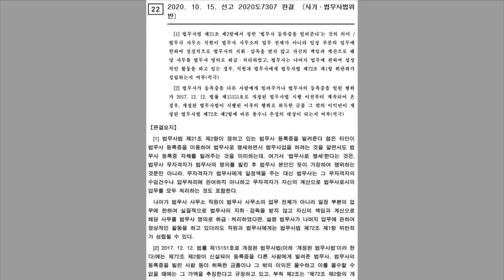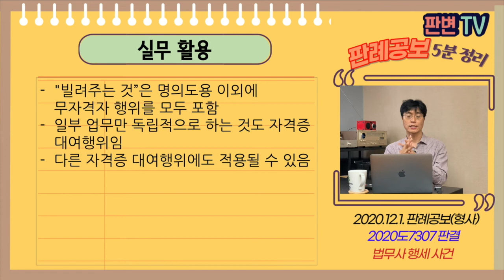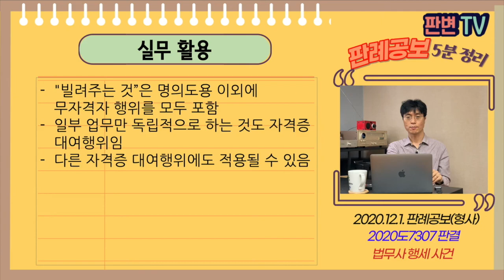법무사 행세 사건 [20.12.1.자 판례공보(형사)]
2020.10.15. 선고 2020도7307 판결
사기, 법무사법위반

파기환송

파기환송

적용법령
법무사법
제21조(업무 범위 초과행위 및 등록증 대여의 금지) ① 법무사는 그 업무 범위를 초과하여 다른 사람의 소송이나 그 밖의 쟁의사건(爭議事件)에 관여하지 못한다.
② 법무사는 등록증을 다른 사람에게 빌려주지 못한다.

피고인1은 법무사, 피고인2는 사무실 직원임
2014.1월부터 2018.4.9.까지
사무실 직원이 일정 부분의 업무는 해당 사무를 법무사 명의로 처리하고, 그에 따른 매출 수익을 모두 직원이 가짐
법무사는 그 업무에 관해서는 전혀 관여하지 않음
다른 업무는 법무사가 담당함
17.12.12. 자격 대여로 인한 이득 몰수/추징 규정 신설

법무사 사무실의 일부 업무만 사무장이 독립적으로 하는 경우도 자격증 대여인가
몰수/추징 규정 신설 이전의 이득도 몰수/추징할 수 있나?

등록증을 빌려주는 것은 법무사로 행세하면서 법무사 자격증 자체를 빌려주는 것
법무사 행세란, 법무사 본인 가장하는 경우, 무자격자가 독립적으로 법무사업무를 모두 처리하는 것 포함
일부 업무만 독립적 처리도 포함
몰수/추징 시행 이후의 이득만 대상이 됨
17.12.12.~18.4.9.까지의 이득만 추징 가능

실무활용
"빌려주는 것”은 명의도용 이외에 무자격자 행위를 모두 포함
일부 업무만 독립적으로 하는 것도 자격증 대여행위임
다른 자격증 대여행위에도 적용될 수 있음